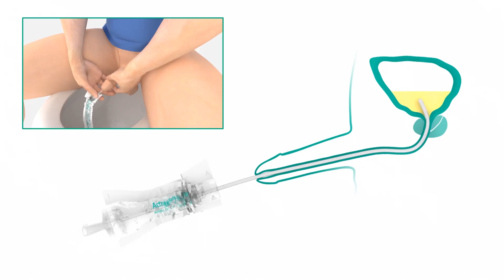Cateterismo Vesical Intermitente en Hombres - Actreen®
En este video podrán encontrar los pasos para realizar el cateterismo vesical intermitente en hombres con Actreen® de B. Braun.